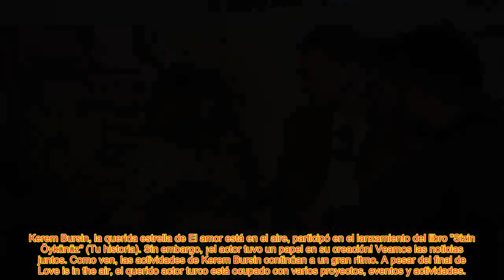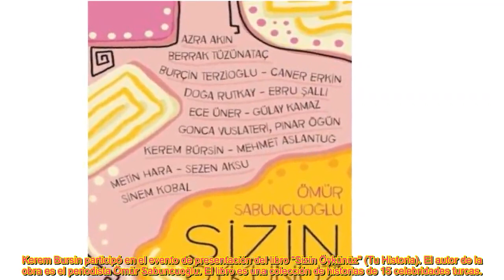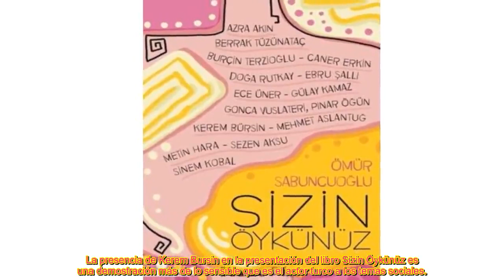Kerem Bursin estuvo presente en el lanzamiento del libro 'Sizin Öykünüz' (Tu Historia)